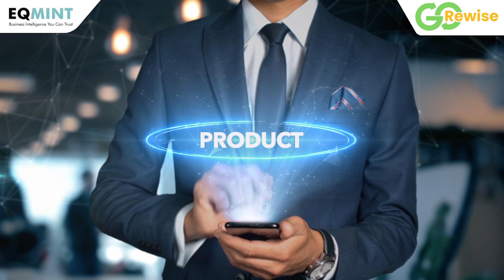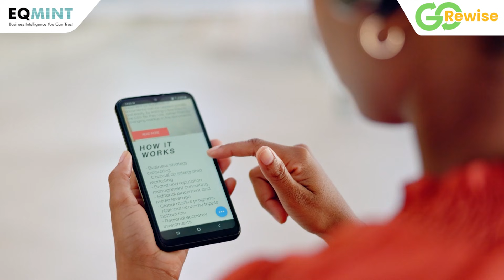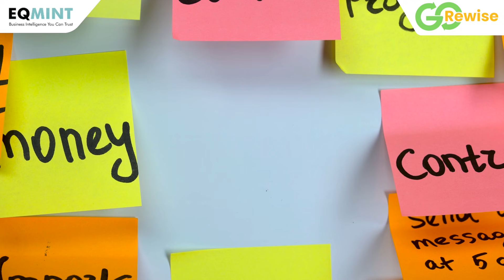Yash Sharma: Powering India’s Recycling Infrastructure | EQMint Exclusive × Gorewise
Get ready to go behind the scenes with Yash Sharma, Director at Gorewise, as he shares his journey and vision in the world of smart energy and sustainability.
From building the Gorewise brand into a trusted name in power solutions to shaping the future with innovation, reliability, and advanced technology — he opens up about the challenges, strategies, and growth story driving India’s energy-efficient revolution.

In this exclusive Gorewise × EQMint conversation, you’ll learn:

🔌 How Gorewise is transforming the powering India’s Recycling Infrastructure solutions ecosystem
— for homes, businesses, and modern infrastructure

⚡ The role of engineering excellence, product innovation, and quality manufacturing

📈 Sales & marketing strategies for today’s fast-changing energy market

🏭 Gorewise’s long-term vision in India’s power solutions industry
— sustainability, smart systems, and future-ready technology

🚀 Growth levers, upcoming trends, and Yash Sharma’s personal leadership philosophy

Whether you’re an entrepreneur, business owner, or someone passionate about smarter energy usage — this is a must-watch.
Only on EQMint.